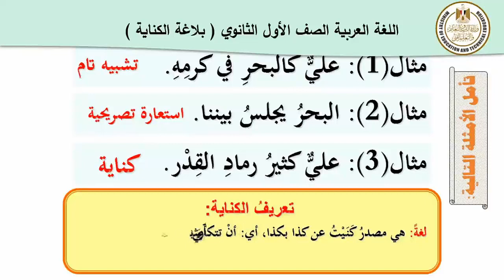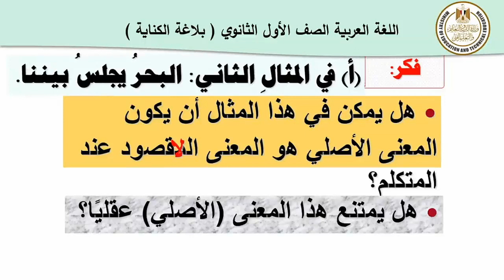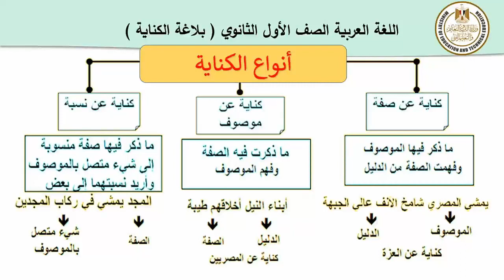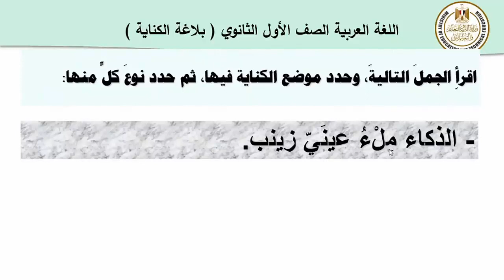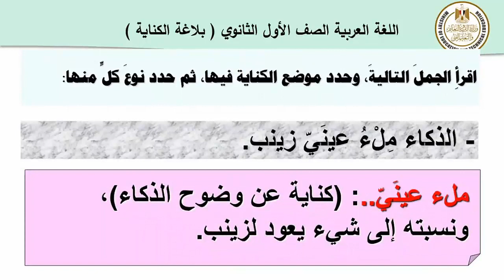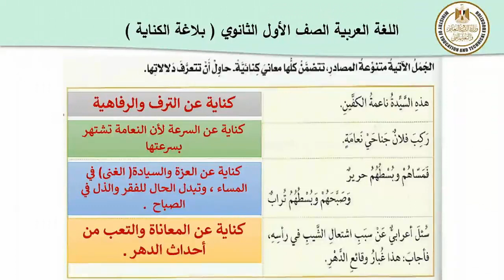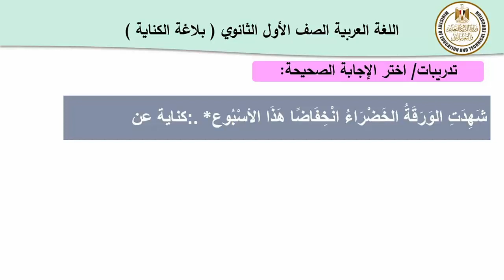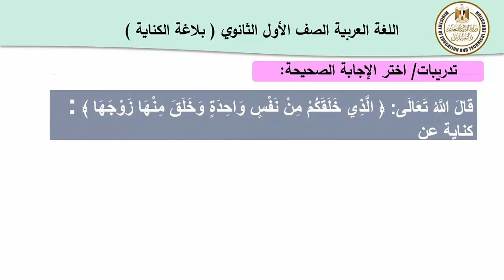عربي أول ثانوي بلاغة الكناية